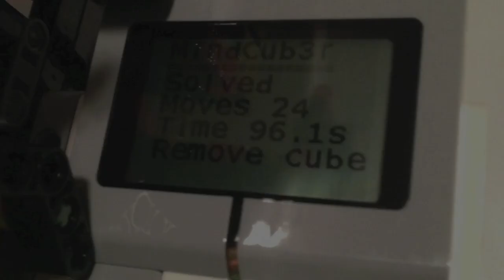MindCub3r for Mindstorms EV3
MindCub3r is a robot that can be built from a single LEGO MINDSTORMS EV3 kit that can solve a scrambled Rubik's Cube puzzle. Created by David Gilday.